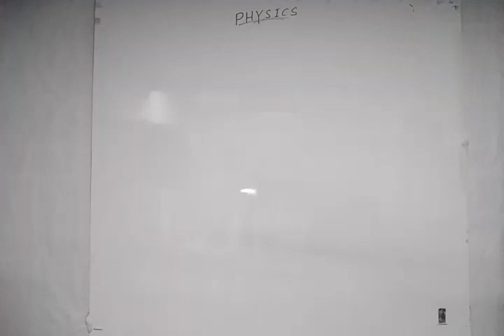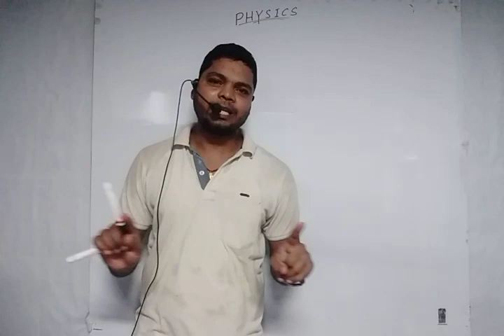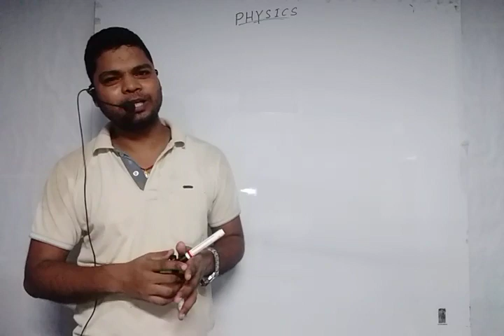PHYSICS/ Some important message for 11th, JEE, NEET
Some important message for 11th, JEE, NEET.

for both HINDI MEDIUM AND ENGLISH MEDIUM.